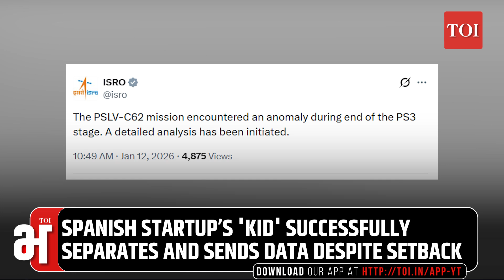Spanish 'KID' Defies All Odds, Survives ISRO's PSLV-C62 Launch Failure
India’s PSLV-C62 mission, carrying 16 satellites including the EOS-N1 Earth Observation satellite, faced a major setback after lift-off from Sriharikota. The 44.4-metre rocket successfully launched at 10:18 am, but an anomaly in the critical third stage caused 15 satellites, including DRDO’s Anvesha, AayulSAT, CGUSAT, and a foreign Earth Observation payload, to miss their intended orbit. Despite the failure, the Spanish startup’s KID (Kestrel Initial Technology Demonstrator) capsule managed to separate, transmit data, and continue operations. ISRO chairman V. Narayanan confirmed the deviation in the flight path due to disturbances in the third-stage strap-on motors and said a detailed investigation is underway. A former ISRO scientist noted satellites may now be drifting as space debris. The space agency is analyzing data and will release findings soon.

TOI Bharat – Your Window to India And Its Neighbourhood

TOI Bharat delivers the latest news, biggest voices, sharpest views and in-depth coverage of India’s political, social and economic landscape. Stay updated will all things making news in India and the subcontinent. We keep you informed. Your Nation. Your Voice

India News | Breaking News | Indian Politics I Indian Subcontinent I India I Bangladesh I Pakistan I Nepal I Sri Lanka I Bhutan